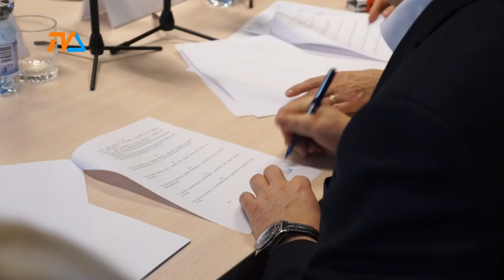Kultura i biznes łączą siły |TVSUWAŁKI